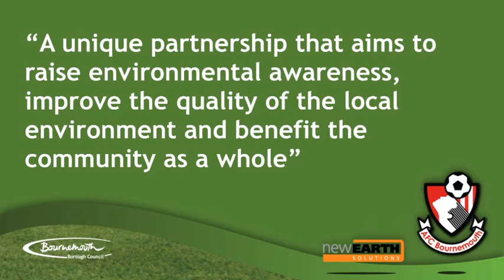Bournemouth Borough Council Green Goals Community Project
The award-winning Green Goals project is a unique partnership linking football, education and business with the aims of improving the local environment, raising awareness and benefiting the community as a whole.